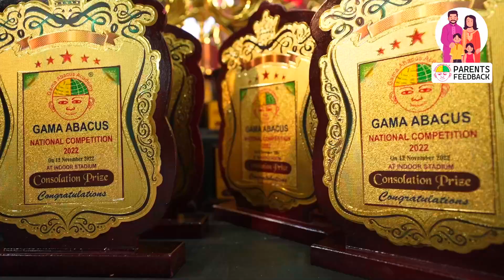Parents feed back About Gama Abacus National Competition 2022